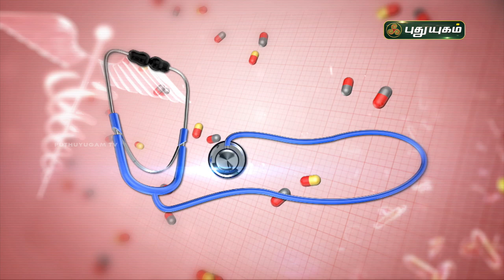இளம் வயது மூட்டுவலி! காரணங்கள் என்ன? | DoctorOnCall | PuthuyugamTV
இளம் வயது மூட்டுவலி! காரணங்கள் என்ன?
விளக்கமளிக்கிறார்
Dr. devi saravanya
RJR Hospital